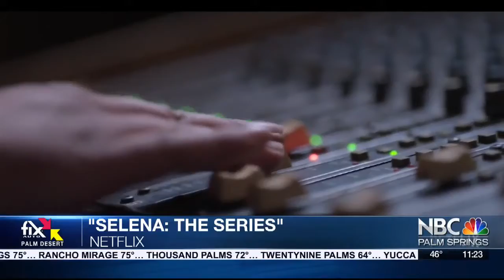Music, Passion, Family: “Selena: The Series” Review